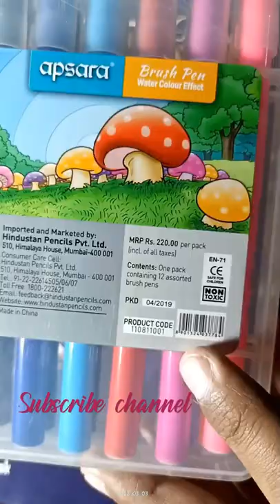short brushpen colour youtubeshorts art drawing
colour brush pen
budget art colour
in budget
how to use brush pen
colour brush pen drawing